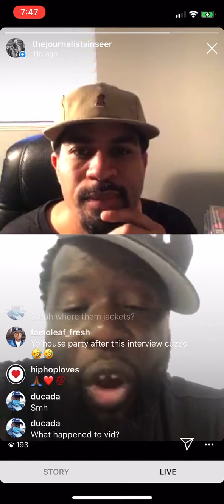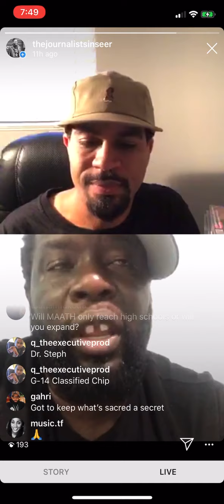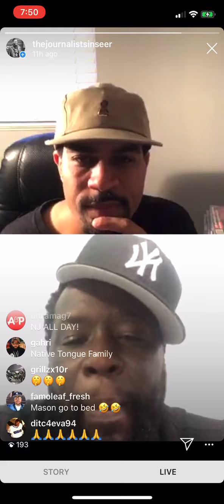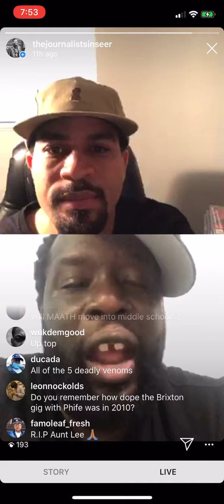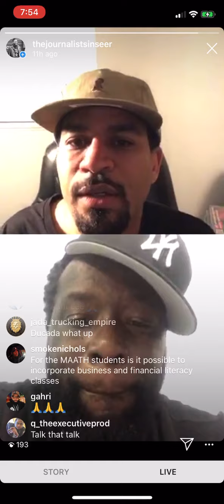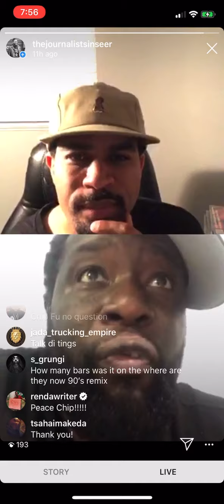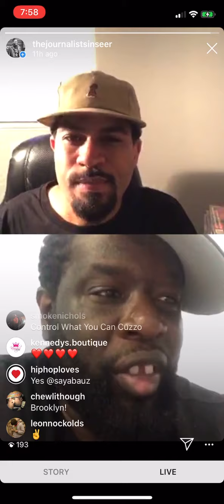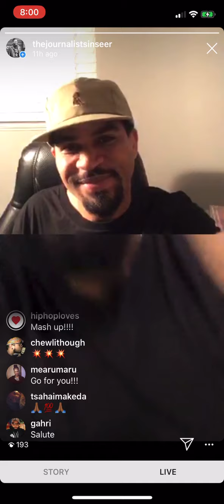“Quarantine Sessions” Ep. 18 Part 3 with Chip-Fu of the Fu-Schickens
Instagram Live Interview with Chip-Fu.